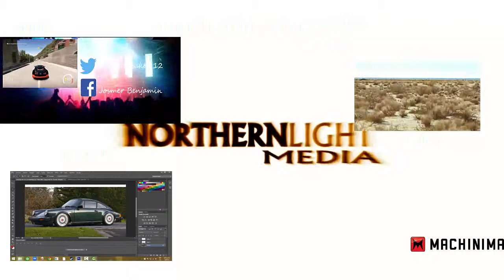Trailer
Hey guys this is my channel trailer.
Hola chicos este es el trailer de mi canal.